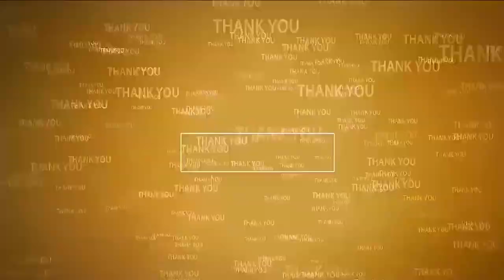కొలుసు పార్థసారధి అను నేను...